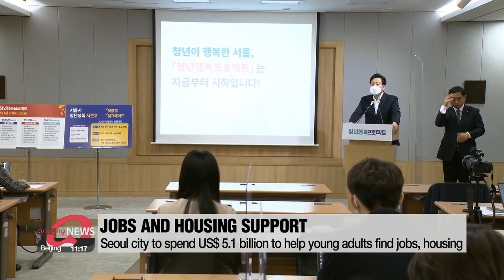Seoul city to spend US$ 5.1 billion to help young adults find jobs, housing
서울시, 300만 청년을 위한 '서울청년행복프로젝트'...청년투자 8.8배로 늘린다
The city of Seoul has announced a huge increase in support for people in their 20s and 30s... who are having a hard time finding jobs and housing.
Explaining the plan on Wednesday, Mayor   Oh Se-hoon... said, in the next several years, the city's going to invest 6-point-3 trillion Korean won,... which is about 5-point-1 billion U.S. dollars.
That's almost 9 times bigger than the last budget announced in 2016.
The money will be used to set up 10 city-run job training schools... and connect young adults to over 20-thousand jobs in the private sector,... including the ICT industry.
In terms of housing, the city's going to provide more than 55-thousand subsidized units for those between the ages of 19 and 39.
No further details yet, but the program will start next month and run until 2025.

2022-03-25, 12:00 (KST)